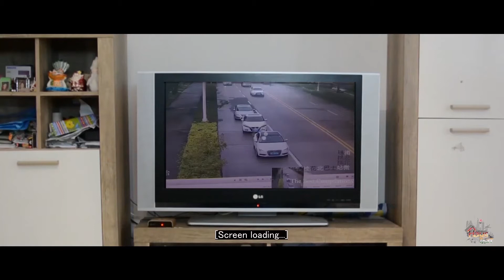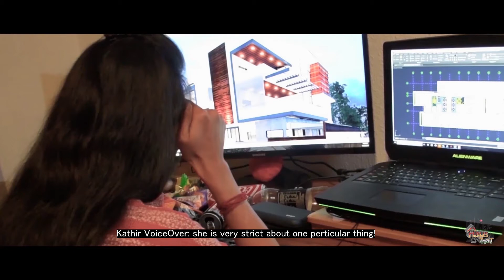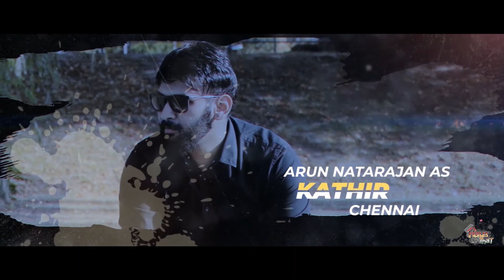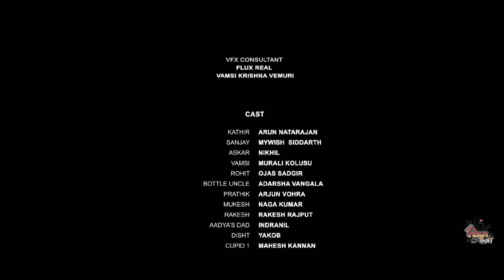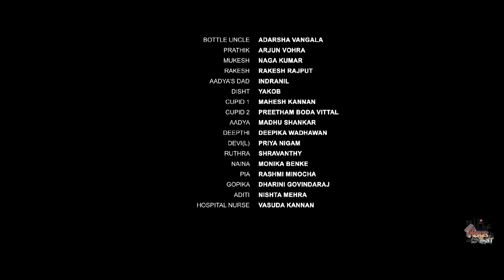Episode 06: Housewarming P-02|Taxi Take Off Landing | First Multilingual Indian Web Series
Hauswarming Part II I  Episode 06

While Vamsi facing his first cultural shock and Deepthi annoyed by the creepy stalker, Kathir being the peacemaker of the house, consoles Aadya who is homesick.

Directed by
Arun Raj Natarajan
Mahesh Kannan
Preetham Boda Vittal
Rakesh Rajput

Cinematography, Edit and VFX by
Madhu Shankar

Voice sync and SFX by
Rakesh Rajput

Story, Screenplay , Music and Dubbing By
Arun Raj Natarajan

Acted by
MyWish Sid
Murali Kolusu
Arun Raj Natarajan
Madhu Shankar
Deepika Wadawan
Nikhil
Adarsha
Priya Nigam
Naga
Monica
Arjun
Ojas
Shravanthy Vasuda Kannan